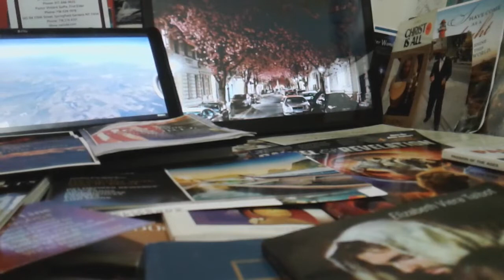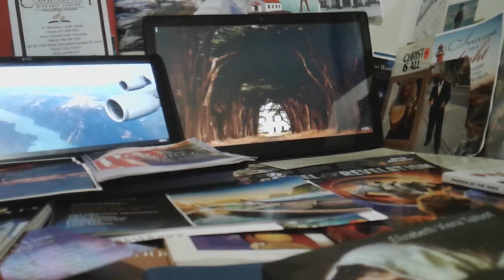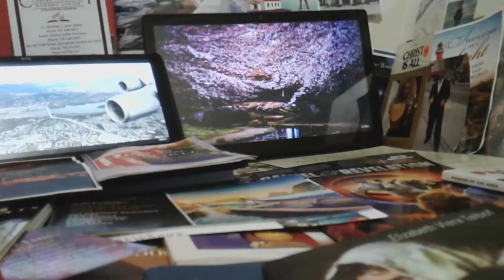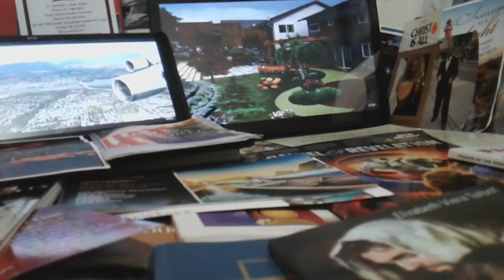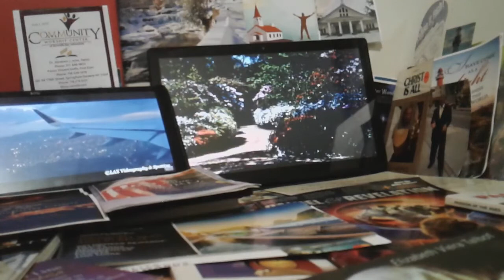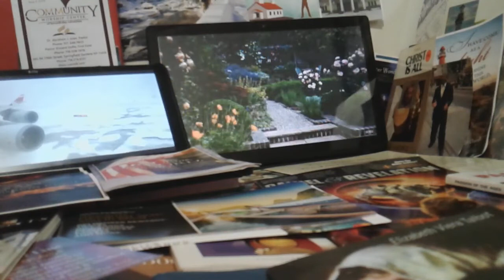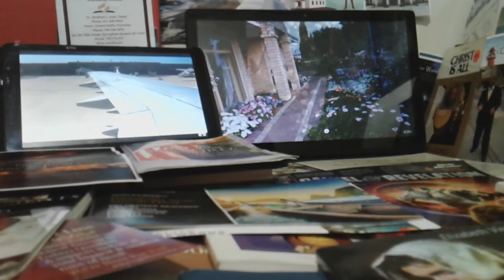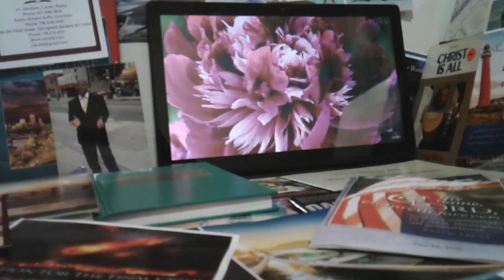LEANING ON THE EVERLASTING ARMS OF JESUS. 🚨🚦👍🛎🚦🚨 BY EvangelistFBaxter 🔴🙏🔴. God BLESS.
Wonderful inspiring encouraging uplifting life changing gospel channel. 📢🌐🖼🌐📢 This is a wonderful uplifting soul searching blessed message. This message can help others in teaching and sermons presentations with students and churches ⛪. zionswallbroadcast evangelistfbaxter elderfbsharingthegospel Great uplifting encouraging powerful gospel message. By Evangelist F Baxter sharing God's word of life 🙏.